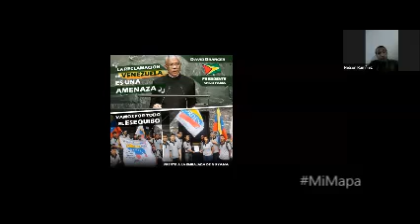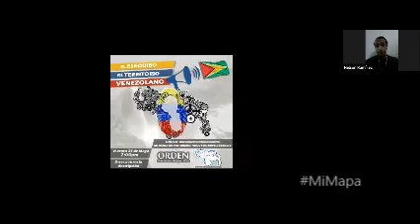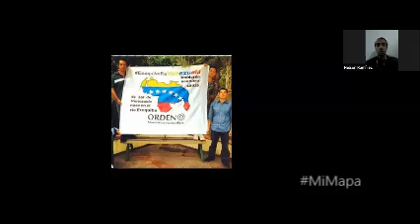ORDEN en el Esequibo, con Nelson Ramírez 25May Ciclo de Charlas de MiMapa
Continuando el ciclo de charlas de Mi Mapa de Venezuela incluye nuestro Esequibo, esta vez tuvimos el honor de conversar con el Líder de ORDEN - Movimiento Nacionalista, Nelson Ramírez, quien nos actualizó en las actividades de su Movimiento Nacional así como la relación del Nacionalismo venezolano en el tema Esequibo.

El propósito de dichas charlas son de exclusivo índole educativo y reivindicativo, enfocándonos en un Asunto de Estado en donde la Constitución de la República Bolivariana de Venezuela demanda nuestra participación como Ciudadanos venezolanos. La Nación ante todo.